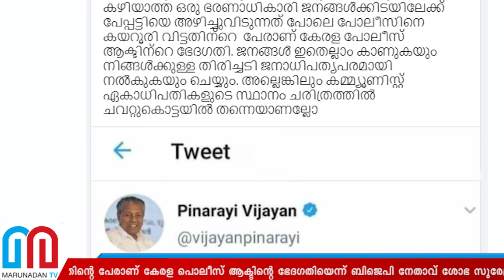സിപിഎമ്മുകാരുമായി കൂട്ടിക്കെട്ടിയവര്‍ക്ക് ശോഭാ സുരേന്ദ്രന്‍റെ ഉഗ്രന്‍ മറുപടി l shobha surendran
പ്രഖ്യാപിത അടിയന്തരാവസ്ഥയ്ക്ക് കളമൊരുക്കാൻ ശ്രമിക്കുന്ന കമ്മ്യൂണിസ്റ്റ് ഭീകരതയുടെ സ്റ്റാലിനിസ്റ്റ് മുഖമാണ് പിണറായി എന്ന് ശോഭാ സുരേന്ദ്രൻ. ബിജെപിയുടെ വനിതാ നേതാവ് സിപിഎമ്മിലേക്ക് എന്ന ചർച്ചകൾക്കും വിമാരം. ശോഭാ സുരേന്ദ്രന്റെ പോസ്റ്റ് ചർച്ചയാകുന്നു.